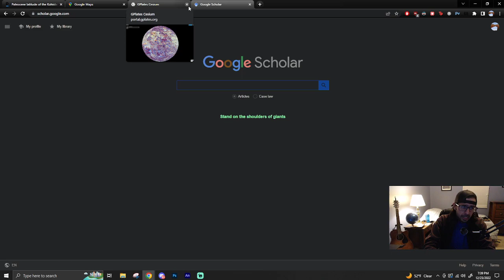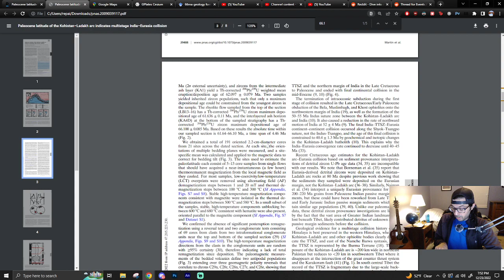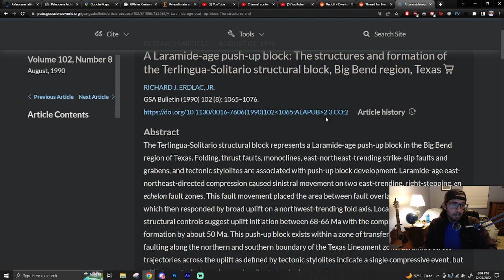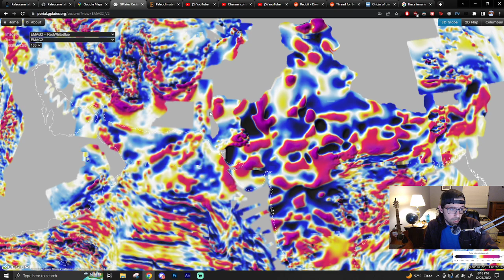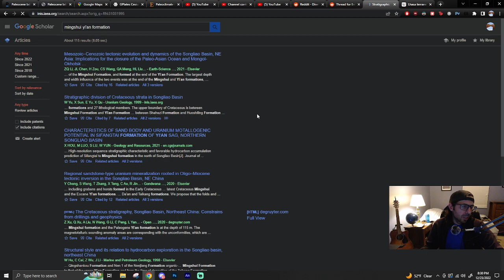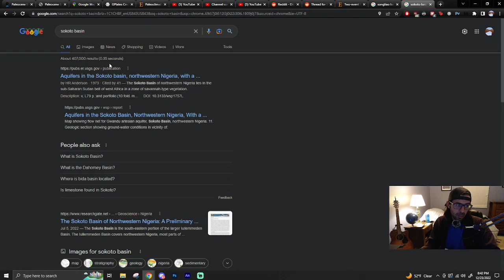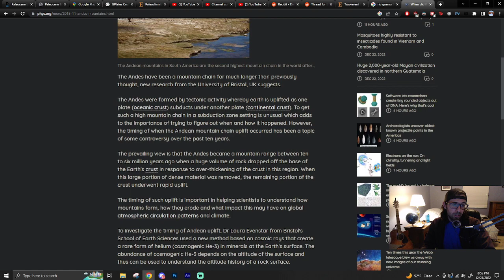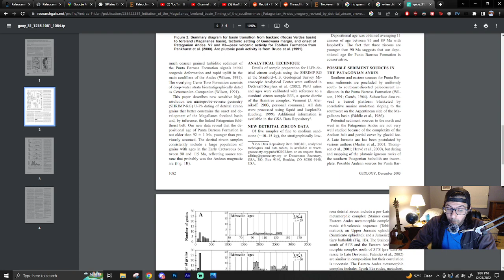Underground Science #149 - Chicxulub Was Not Alone